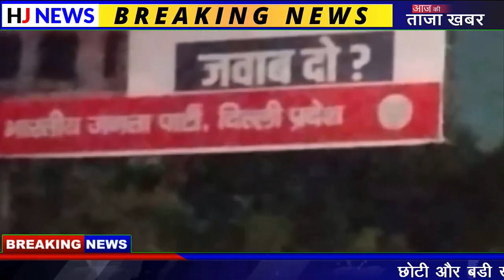Breaking News: सीएम केजरीवाल चुपचाप, दिल्ली में सन्नाटा | CM Kejriwal quietly | Delhi CM | BJP | AAP